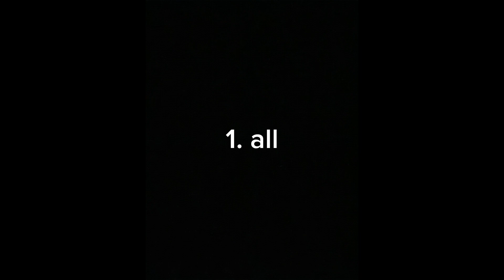top 10 boywithuke songs 😱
top 10 songs fire

tags (ignore)
boywithuke new songs boywithuke migraine boywithuke affection remix boywithuke i will wait for you full song boywithuke full songs unreleased boywithuke live unreleased songs full boywithuke new songs boywithuke songs 2023 boywithuke songs 2022 boywithuke minute long songs boywithuke mls boywithuke babydoll boywithuke problematic boywithuke king of nothing boywithuke bad blood boywithuke before i die boywithuke blue
boywithuke bad things boywithuke out of reach boywithuke face reveal
boywithuke serotonin dreams boywithuke melatonin dreams boywithuke fever dreams
boywithuke toxic affections boywithuke toxic
Boywithuke toxic affection boywithuke pretty lies boywithuke told me pretty lies boywithuke best songs boywithuke issues issues boywithuke BoyWithUke 2024 MLS Vol 5.